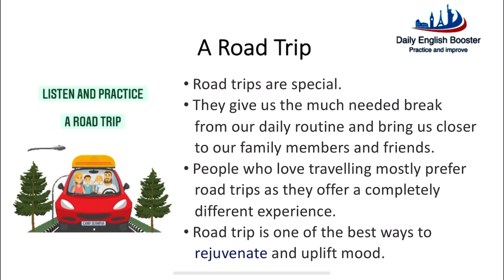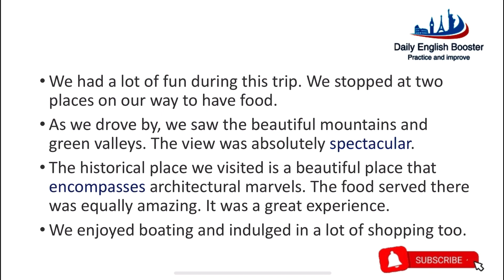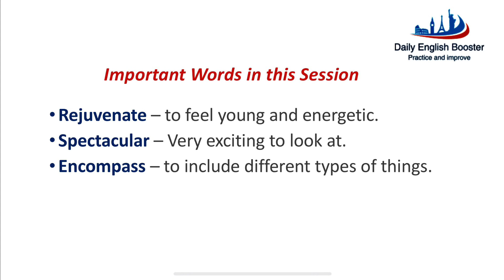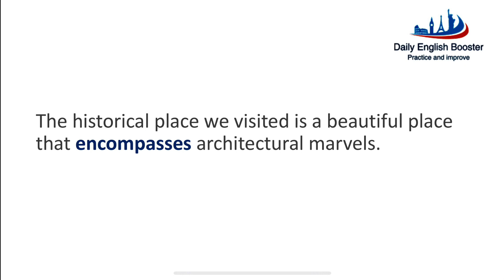Listen & Practice English - Session 34 | A road trip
Topic of the day - A Road Trip.